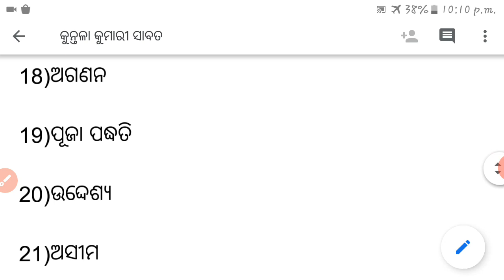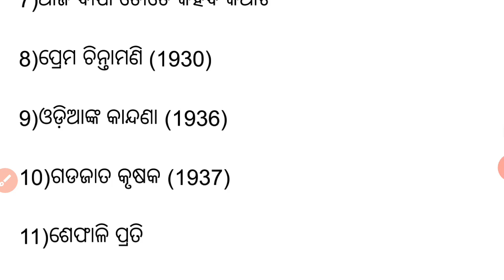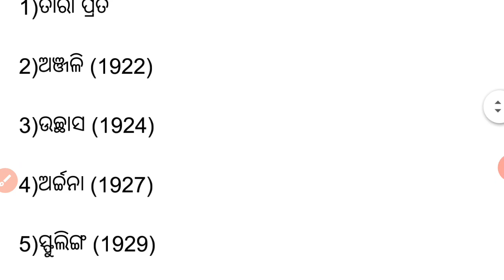KUNTALA KUMARI SABAT